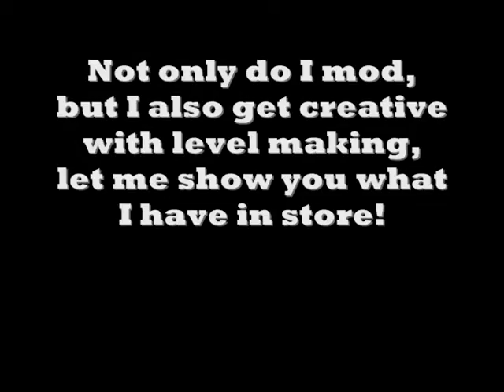NINTEGA DARIO'S SUPER MARIO MAKER LEVEL COLLECTION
Mario and the Chompy Shells: 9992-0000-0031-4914
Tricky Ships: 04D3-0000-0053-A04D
Escape the Mansion and Its Castle: 19C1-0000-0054-B6E4
Happy Go Lucky Inside the Pipey: 7B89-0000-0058-EED1
Bowser's Up'd His Game: FA6C-0000-011D-EE28
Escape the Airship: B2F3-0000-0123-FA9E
Stop Bowser's Airforce (Shooter): 47D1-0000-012B-04C6
Super Dario Wii Level 6-1: 9C6E-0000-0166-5BD9